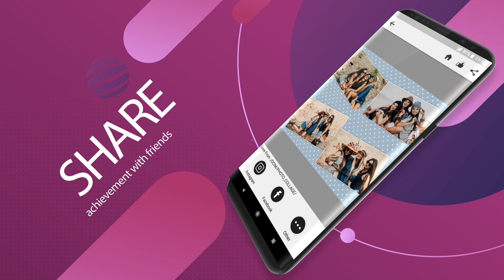Photo Collage - Make Picture Grid [App Trailer]